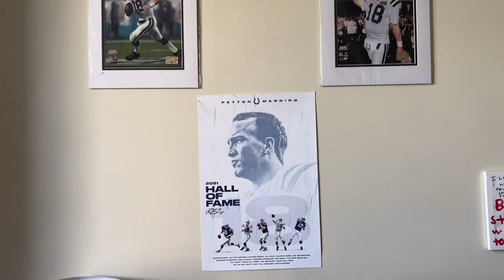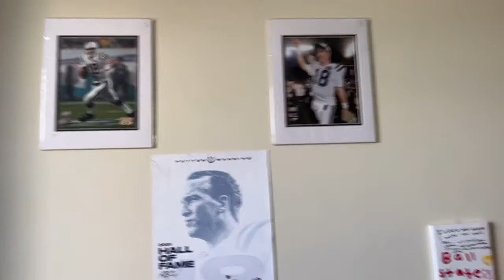College Move In Day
I’m in college now

Music at the end of the video by audionautix.com